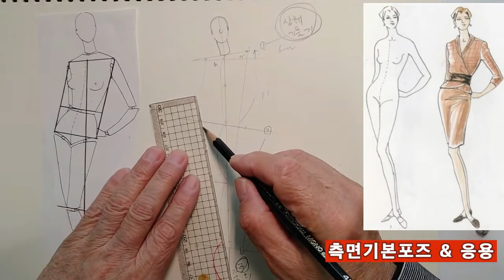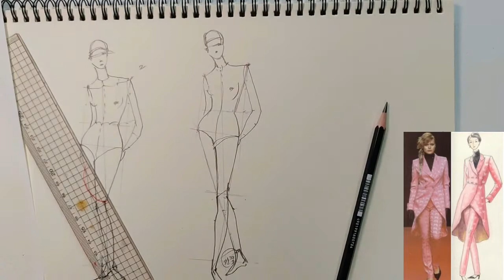Fashion Illustration[ 패션일러스트의 기초]...측면 기본포즈 , 응용.그리기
Basics of fashion illustration... side basic pose,
패션일러스트의 기초...측면 기본포즈 , 응용.그리기